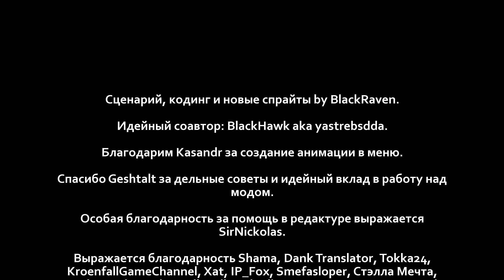24 - ► УНЫЛЫЙ ТОЛЯН [ВИОЛЕТТА | 3 end] ◄ [МОД] История одного неудачника [Бесконечное Лето]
Прохождение История одного неудачника. Бесконечное Лето
Казалось, полную невзгод и страданий жизнь обычного неудачника Семёна Персунова уже ничего не изменит. Но вот на горизонте появляется 410-й автобус, готовый прокатить нашего героя на своем лобовом стекле...